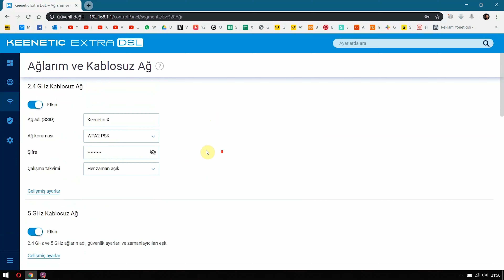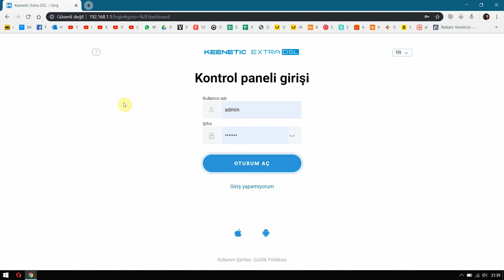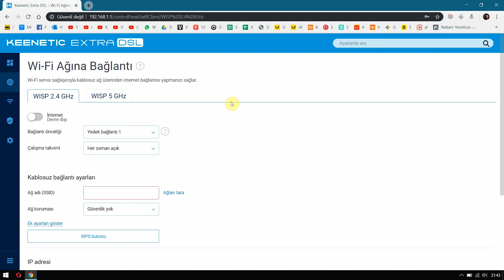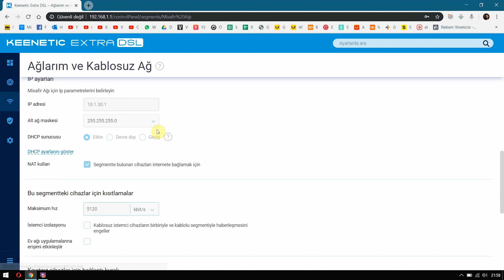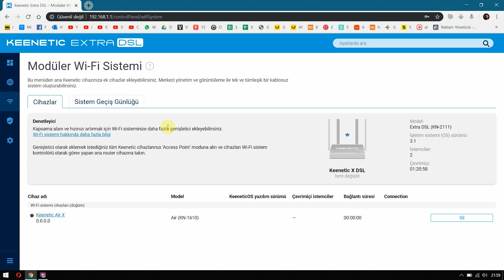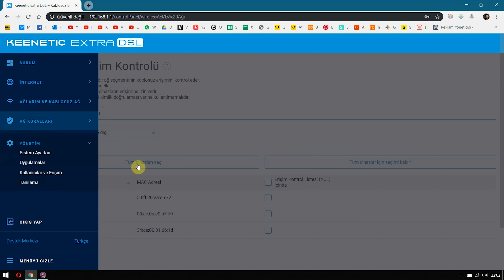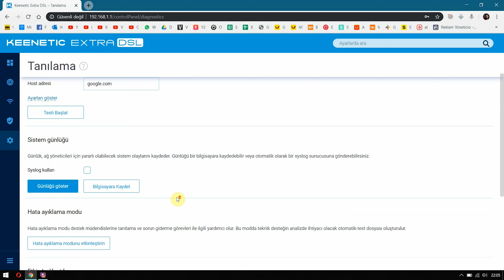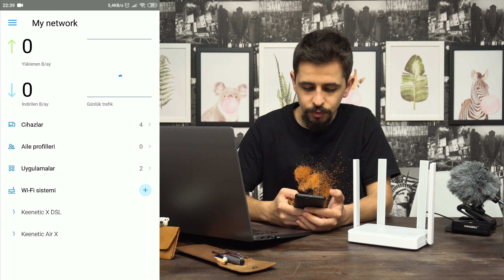Yeni Nesil Modem ;) Keenetic Wi-Fi Mesh Sistemi Kurulumu İncelemesi - WPA3 Güvenlik - Yenilikler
Kendi tasarım ve üretimimiz ince kartlık, cüzdanlar... Hepsi gerçek deri ile el işçiliğidir... Alttaki linklerden göz atabilirsiniz ;)

instagr.am/kadirhello

Ayrıca alttaki linki de yer imlerinize ekleyebilirsiniz:
Tüm Xiaomi Ürünleri var ve